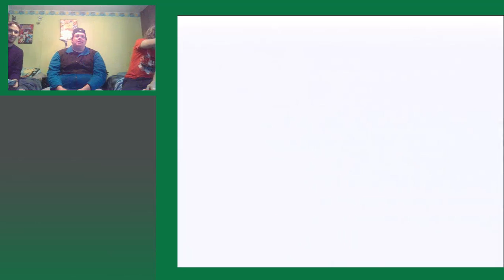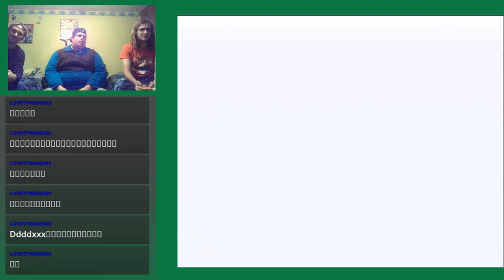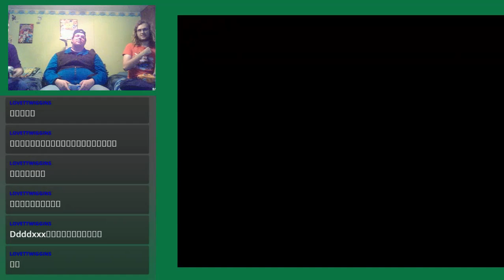Let's Stream Mario Part 4: With Josh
BloodWar: BloodWar.net